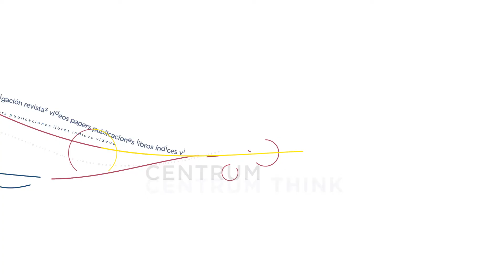Corporate entrepreneurship strategy - Ph.D. Asghar Afshar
El Profesor e Investigador de CENTRUM PUCP, Asghar Afshar explica que el emprendimiento corporativo surge como una de las principales herramientas para revitalizar las organizaciones. Esto permite a las empresas utilizar mejor sus recursos y aprovechar las oportunidades para impulsar sus negocios.